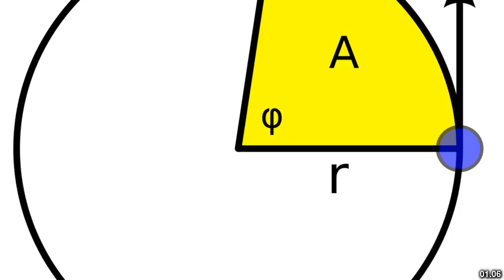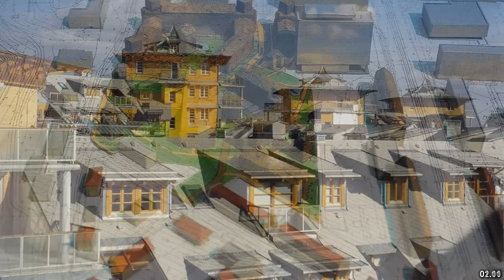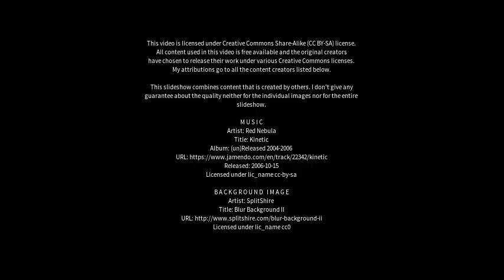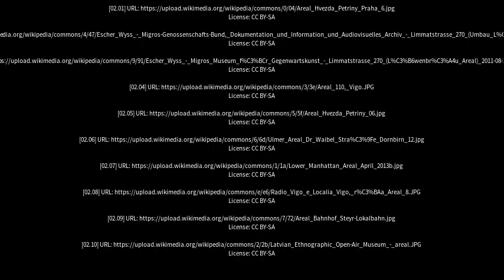Best places to visit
Best places to visit - Areal (Brazil) Best places to visit - Slideshows from all over the world - City trips, nature pictures, etc.